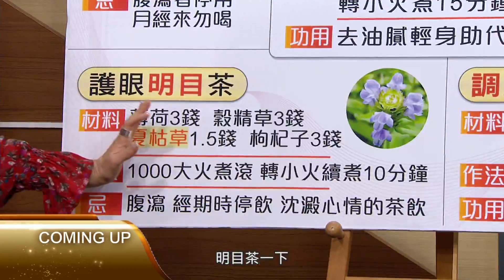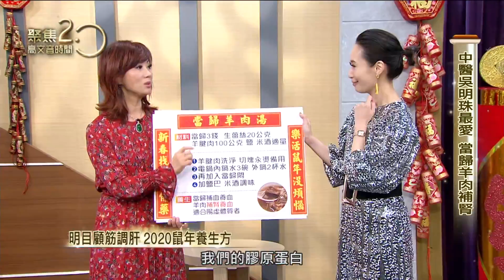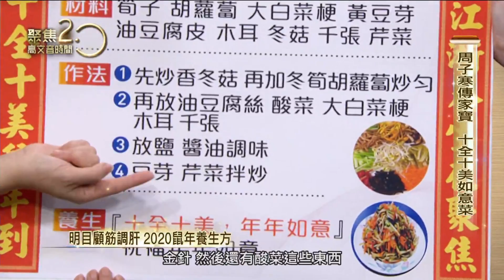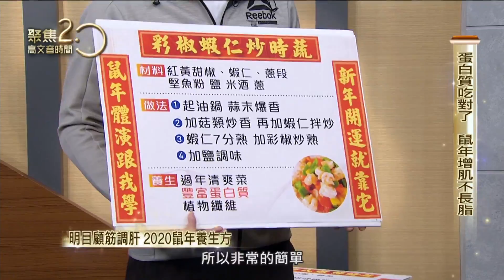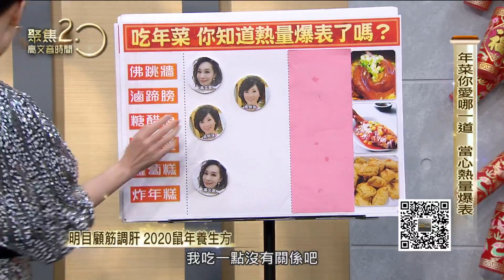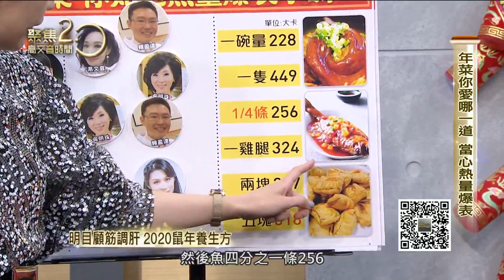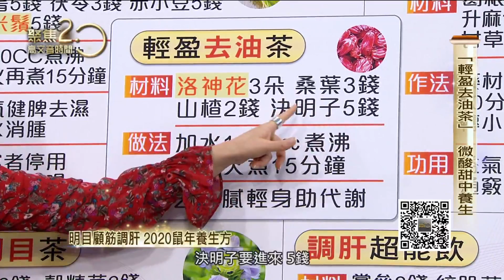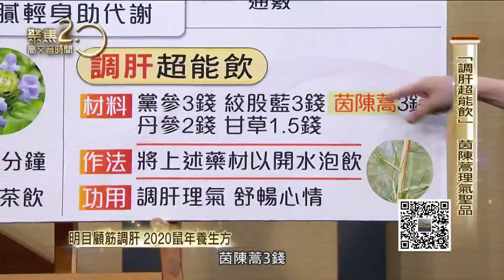明眼顧筋調肝 2020鼠年養生方 年菜開運吃 鼠年自救懶人包 耳塞暈車有解 鼠年出遊全搞定 200125【聚焦2.0】第305集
●收假前調整身型！強力收身、瘦身，全身肌肉歸位，肚臍周圍四重要穴位，就是中醫師吳明珠的瘦身法寶，趕快找到豐隆穴按下去！

●年節不枯燥，趕快來學兩招，你也可以當個帶動王，初二邀親友運動，誰的協調性最好？輸的加碼肌力操！

●鼠年全方位養生，去油、利水、明目、顧筋又調肝，中醫師吳明珠送上大紅包，新春開運五茶方，居家常備鼠年養生。

●鼠年開嗓法，保健聲帶有一套！你知道聲帶也會過勞嗎？歌手周子寒很有感，流行唱？美聲唱？發聲法大不同！

來賓：
中醫師 吳明珠
健身教練 李沛勳
耳鼻喉科醫師 賴盈達

▶下載【聚焦2.0】APP：
iOS平台：